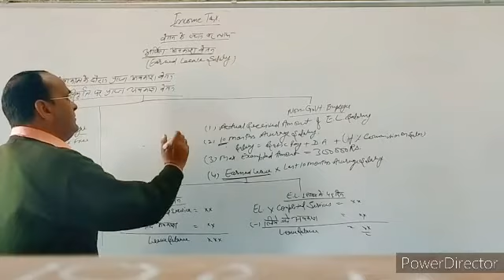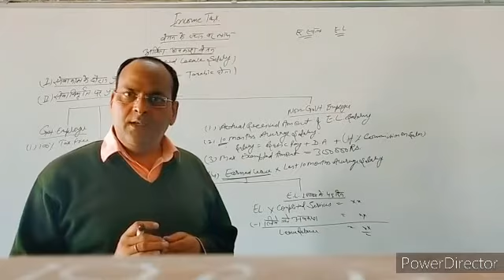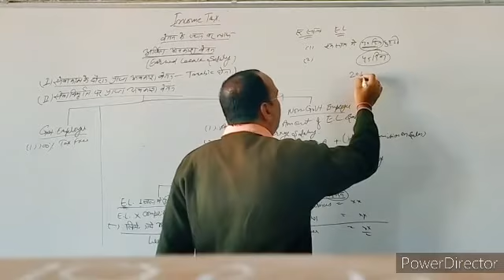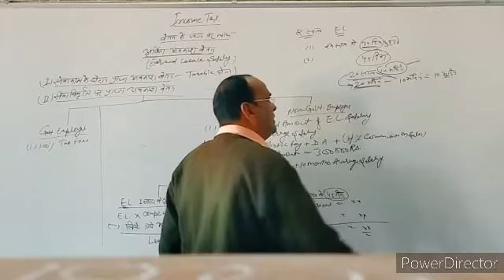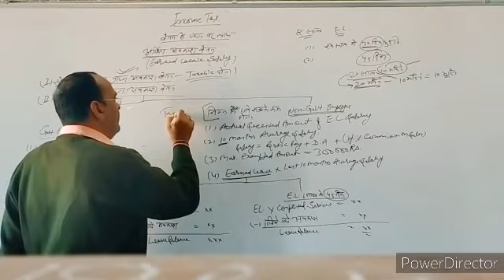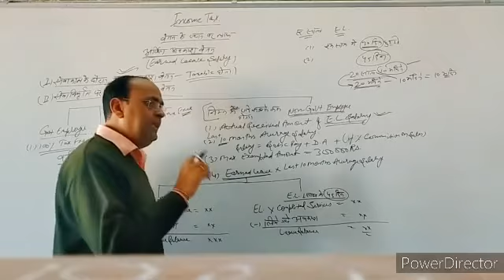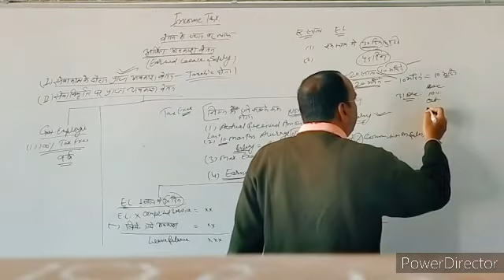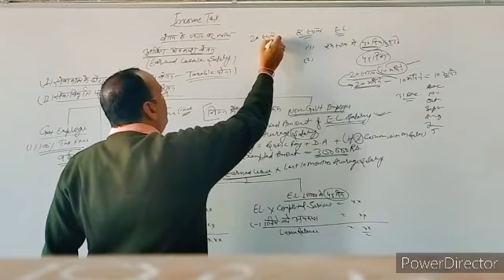BCOM III : INCOME TAX : INCOME FROM SALARY : PART-5 (DR. LALIT MOHAN)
INCOME TAX : INCOME FROM SALARY : PART-5